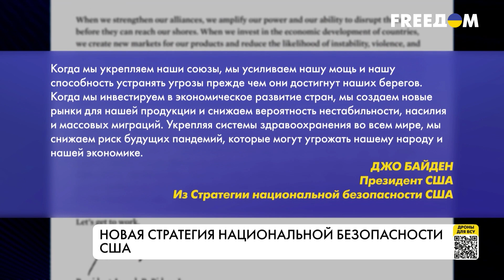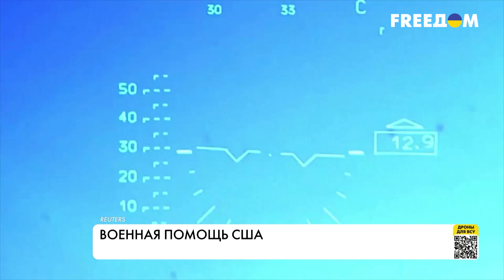Распад России. Стратегия национальной безопасности США. Интервью Калан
То, что Россия делала в феврале 2022 года и продолжает делать, нарушает все нормы. Об этом заявила Андреа Калан, официальный представитель Госдепартамента США. Она рассказала о новой стратегии национальной безопасности США, которую представит президент Байден. США будут действовать с партнером – Украиной, чтобы вместе противостоять стратегической угрозе – России. Также политик отметила, что помощь крайне важна для стабильности как в самой Украине, так и в Европе. Ведь решение Путина начать неспровоцированную войну против Украинского государства повлияло на политику США и на формирование национальной стратегии безопасности.